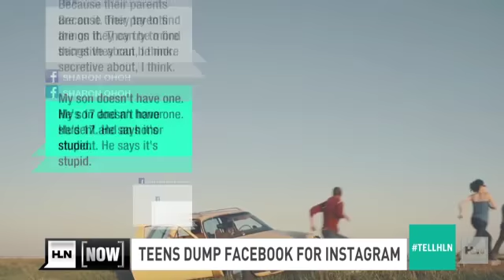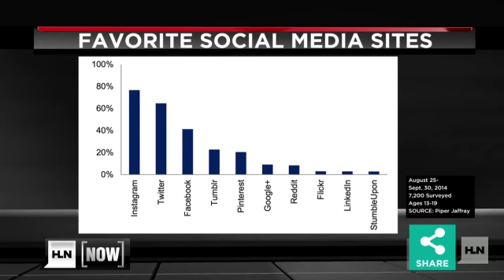Teens flee Facebook. So where are they going?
A new study of 7,200 teens (13 to 19 years old) found that they've dumped Facebook for Instagram. In the spring of this year, 72% of teens said they used Facebook, but by the fall, it dropped to 45%.Mike Galanos talked with two teens to understand what they don't like about Facebook and what they like better about Instagram.